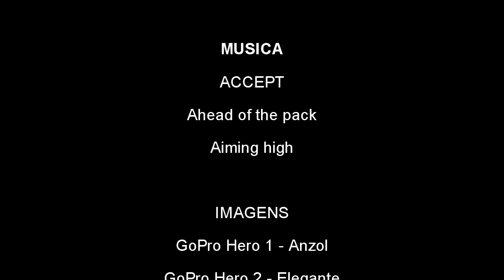Equipe Tatubola - Trilha Roias de Narnia 4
Nesta 'altura do campeonato' os "Rôias" ja estavam entregues! O depoimento do "Curiúva" e o banho foram excelentes, mas os 6 tombos e rôiadas (inclusive do guia), também não deixaram a desejar, kkkk!